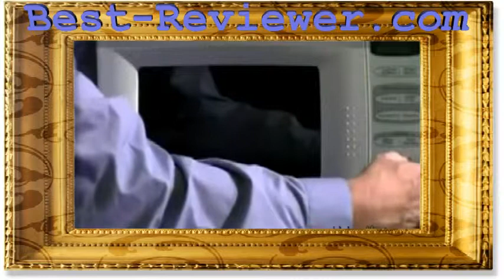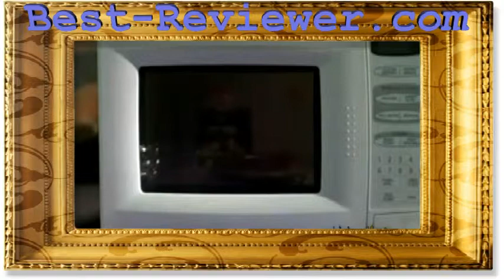Advanced Recipe : Chilli Cheese Nachos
The Food Network is hot right now, and all kinds of chefs are getting on TV and sharing their recipes. This one might be a little advanced for you guys, but if you can follow along, you'll have some chilli cheese nachos that will rock your world. Please, only experienced chefs should try cooking this.